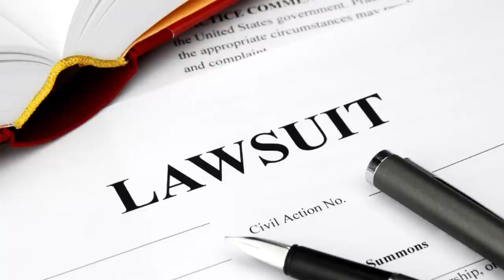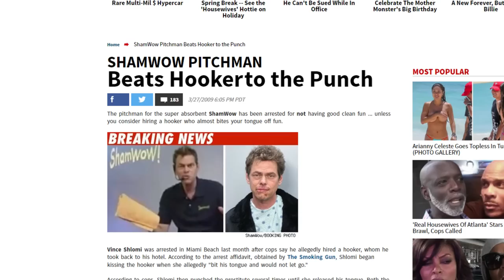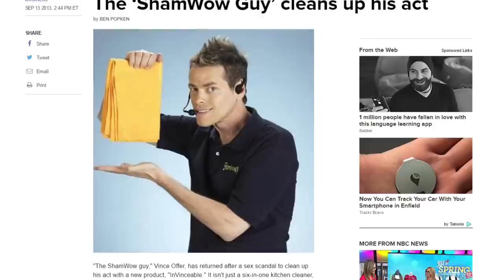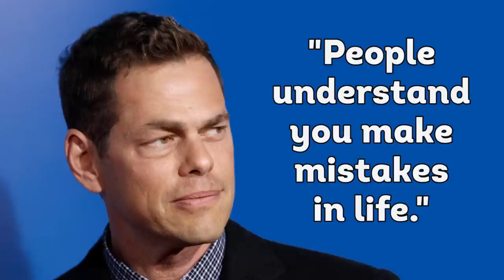Where Are They Now? The Slap Chop Guy - Vince Offer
Vince Offer is more of a household name than you probably realize, but he's probably best known as The ShamWow and Slap Chop Guy, and he sort of vanished after his 2009 run-in with a “Cannibal Hooker.” So, where has Billy Mayes’ infomercial successor been since he last guaranteed that we'd..